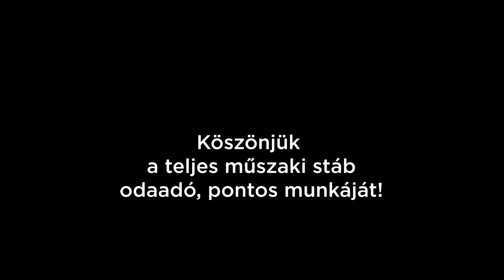MIND MRI berendezés beemelése 2021. 05. 15.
2021. május 15. Megérkezett a General Electric 3 teslás MR készüléke a Lövőház utcába és a szakemberek professzionálisan összehangolt munkával emelték be a készülék összes elemét alig több mint fél nap alatt.